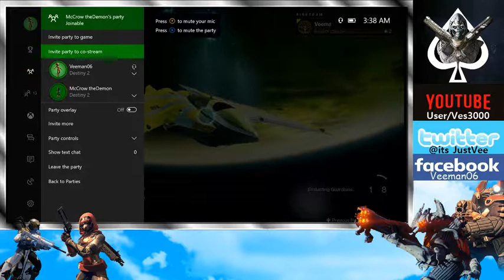Destiny 2 | Iron Banjamming w/ Veeman! (Part 21)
Iron Banana is out for Destiny 2! Check out Veeman's side of things as Lord S'Lahden watches in disapproval and shame. If you'd like to, you could catch future live streams of Vee or for future streams and just random scum-boxery, slam a follow to those Twitter/Facebook FanPages THANKS, DOODS!